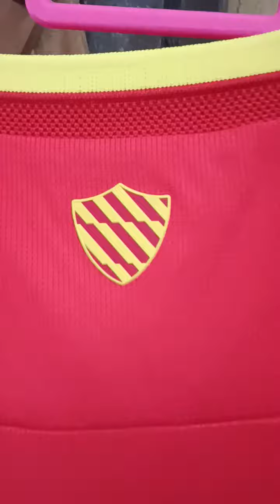Unboxing Selangor home 2024/25